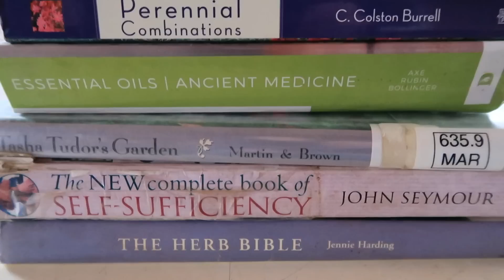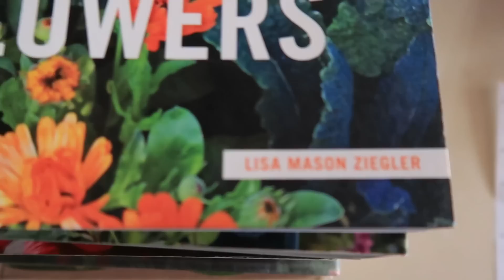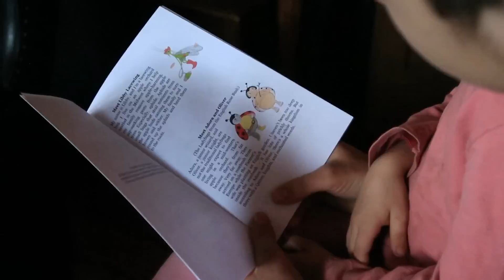Answering Your (TOUGH) Questions / February 2023 Q and A - Angry Teens?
Recommended books from this video can be found

are a family of 9 living in a 900 sq. ft. off grid home on 20 acres in the Ozarks.  We are endeavoring to put in "1000's of roots" on our land through permaculture design principles.

Please leave any thoughts or questions you may have in the comments below.  We would love to connect with you!

Mail: (No boxes please.  We live in a tiny home and try to keep things to a minimum. Thanks.)
Kip Smyth